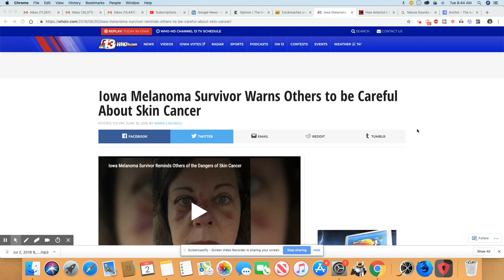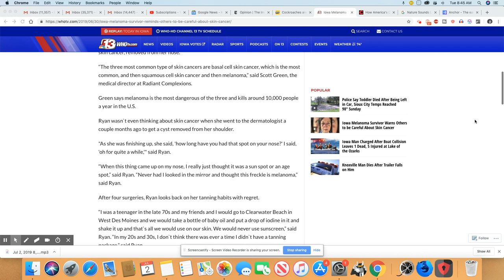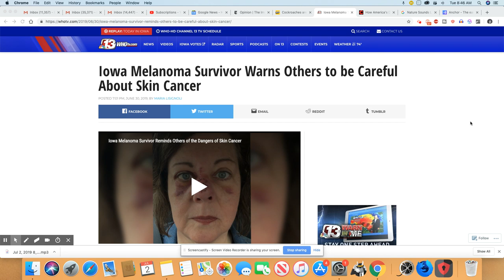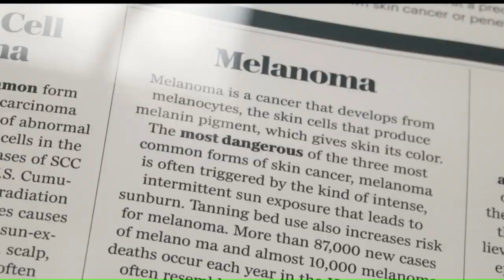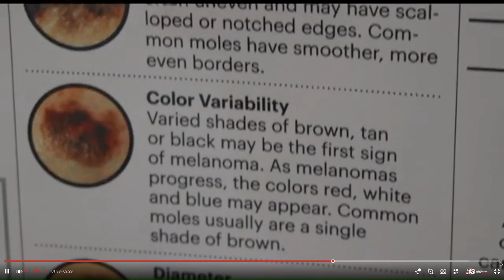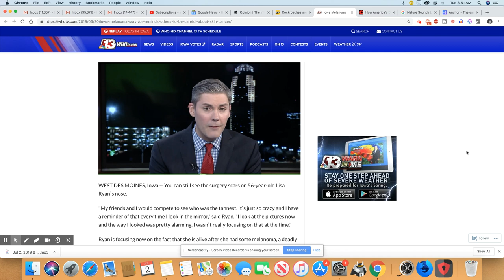Lisa Ryan Warns Others About Melanoma